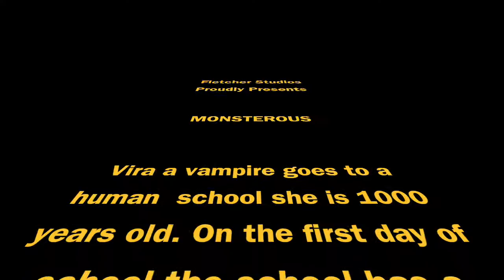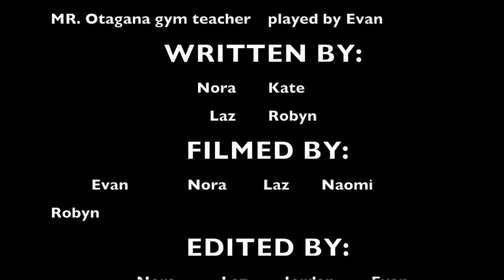YMCA Week3 Monstrous